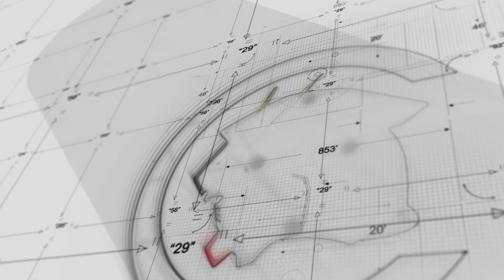메가 유니콘 도색 / MEGA UNICORN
아프리카 TV 추천 프라모델 BJ
색놀이입니다.
방송시간 : 매일 저녁 8시 이후